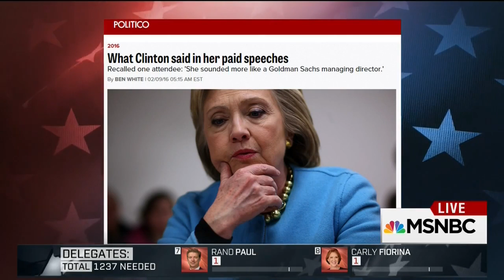Eugene Robinson: Clinton "Got Creamed" in NH